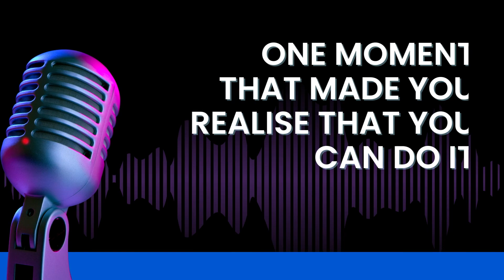Talk on Investing, Fundraising, Venture capital and more venturecapital episode6 | unicorn chasers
Welcome to the sixth episode of Unicorn Chasers podcast featuring Mehak Sharma, the Portfolio & Investor Relations Lead at Huddle. Get ready for a deep dive into the world of investing, fundraising, venture capital, and much more! 🌐💰

In this enlightening conversation, Mehak Sharma shares her remarkable journey, filled with experiences and insights gained throughout her career in finance and investments. With a background that includes roles as Vice President - Fund Placement at Marquee Equity and an Analyst at Xceedance, Mehak brings a wealth of knowledge to the table.✨🚀

About Us:
CUR8 is India's first revenue-tech firm, enabling 120+ leading startups and corporations in maximising revenue by building the best revenue teams.
We are an IIM alumni venture supported by top VCs and angel investors!

CUR8 strives to close the skills gap between industry and job seekers by matching people to business openings based on their skills. Through an industry-vetted assessment appreciated by top recruiters and employers, our team selects the crème of India's youthful talent.

One out of every three individuals who establish a CUR8 Skill Profile is employed by a top firm! Accomplish your interviews, land your ideal career, and reach new heights with us.
CUR8 can help you kickstart your career.

Take the assessment now to receive special coaching and access to industry experts!